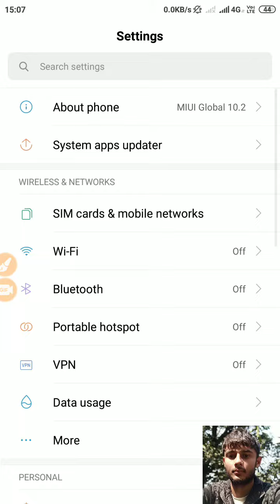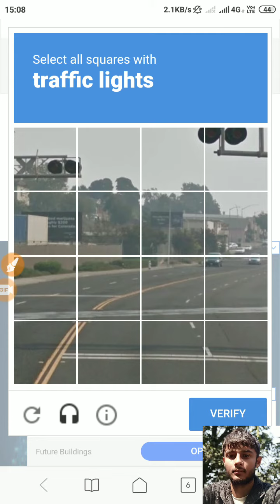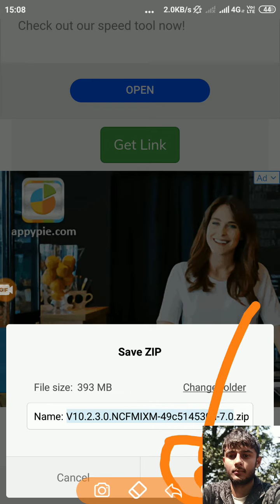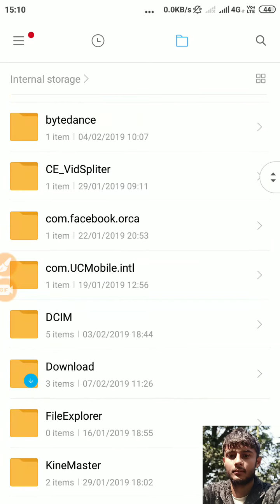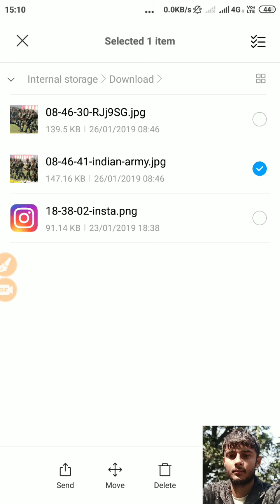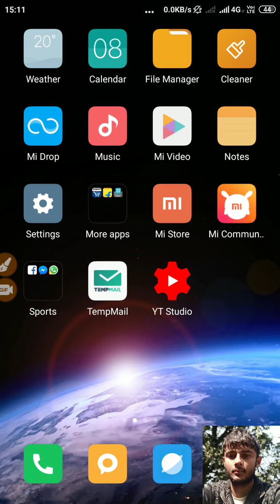MIUI 10.3.2.0 New Update Potraite Mode In redmi note4|| amazing feature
here is new update in redmi note4 . how to download new update with potaraite mode